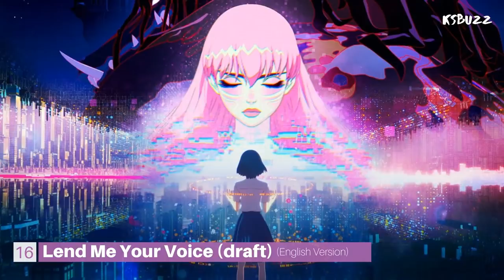[FULL ALBUM] VA - BELLE (Original Motion Picture Soundtrack) (English Edition) [2022]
Enjoy Belle (Original Motion Picture Soundtrack) (English Edition) [with High Quality Audio]

TRACK LIST
01. U (English Version) / millennium parade and Belle
02. Whispers (English Version) / Kylie McNeill
03. Slingshot / Miho Hazama and Taisei Iwasaki
04. Memories of a Sound / Taisei Iwasaki
05. Blunt Words / ermhoi
06. Gales of Song (English Version) / Belle
07. Fleeting Days / Ludvig Forssell
08. Swarms of Song (English Version) / Belle
09. Alle Psallite Cum Luya / Ryoko Moriyama, Sachiyo Nakao, Fuyumi Sakamoto, Yoshimi Iwasaki, Michiko Shimizu and Kaho Nakamura
10. Fama Destinata (English Version) / Belle
11. Dragon / Yuta Bandoh
12. Justin / Yuta Bandoh
13. Unveil / Yuta Bandoh
14. Digital Ripples / Ludvig Forssell
15. Dragon’s Lair / Yuta Bandoh
16. Lend Me Your Voice (draft) (English Version) / Kylie McNeill
17. Social Warfare / Ludvig Forssell
18. Assault / Yuta Bandoh
19. Lend Me Your Voice (English Version) / Belle
20. UnveilTheBeast / Ludvig Forssell
21. Authority and Arrogance / Ludvig Forssell
22. Scorching the Facade / Yuta Bandoh
23. The Truth Obscured / Ludvig Forssell
24. Lend Me Your Voice (humming) (English Version) / Bentley Griffin
25. Distrust / Ludvig Forssell
26. A Million Miles Away (English Version) / Belle
27. Pieces of the Puzzle / Ludvig Forssell
28. Faces in the Rain (English Version) / Kylie McNeill
29. Skies of Song (English Version) / Ludvig Forssell and Kylie McNeill
30. A Million Miles Away (reprise) (English Version) / Belle

BELLE Original Motion Picture Soundtrack English Edition Stream
BELLE Original Motion Picture Soundtrack English Edition Download